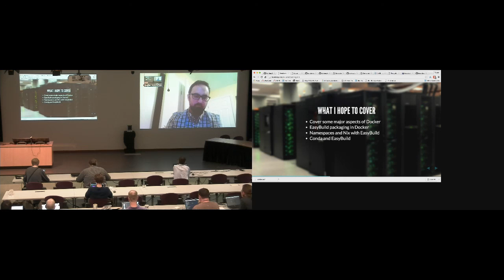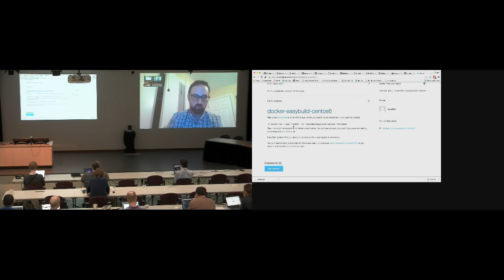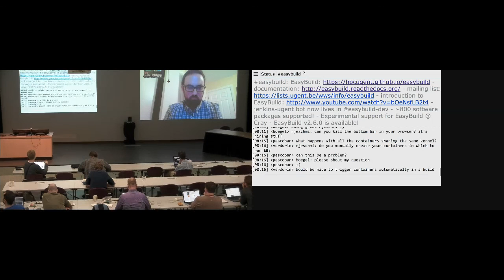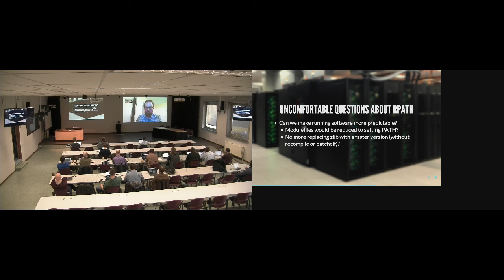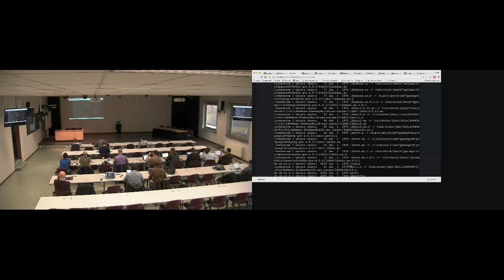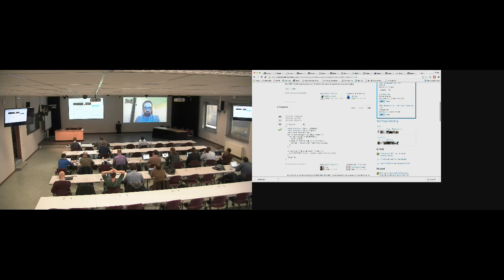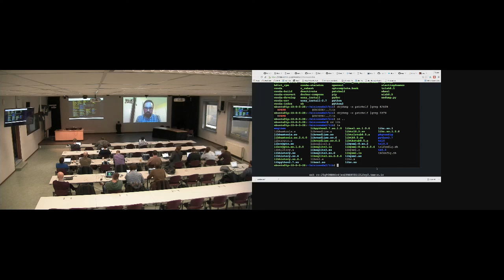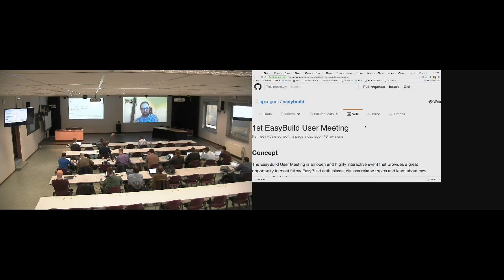EasyBuild User Meeting 2016 - Isolating builds and packaging using containers (Robert Schmidt)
EasyBuild User Meeting 2016
Isolating builds and packaging using containers
Robert Schmidt (OHRI)